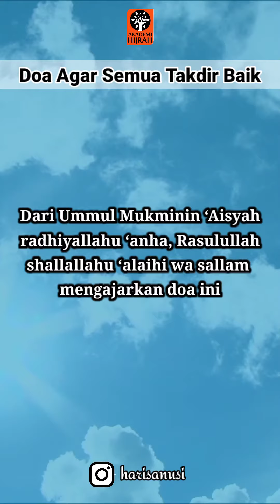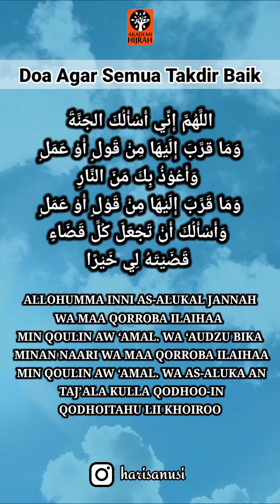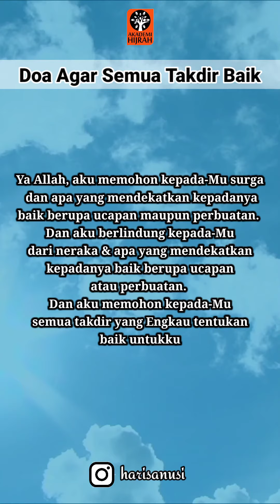Doa Nabi AGAR SEMUA TAKDIR JADI BAIK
Bersama Menuju Allah dan RasulNya
Dengan Semangat Permanen Membangun Surga Hari Ini